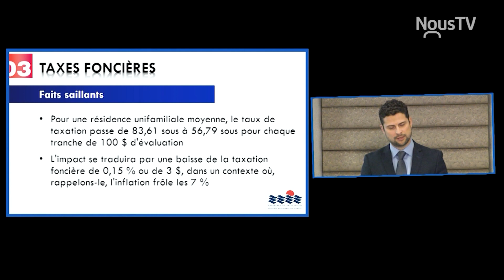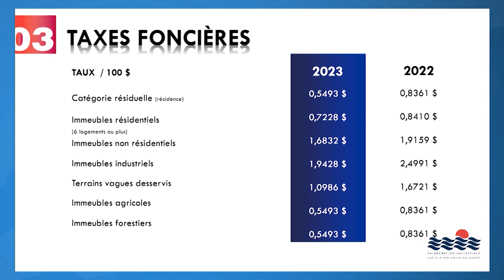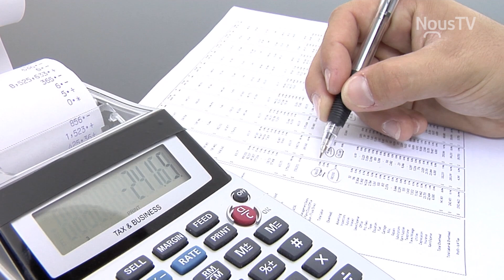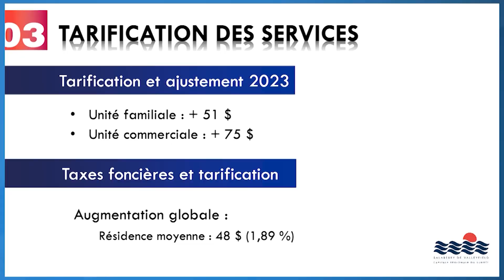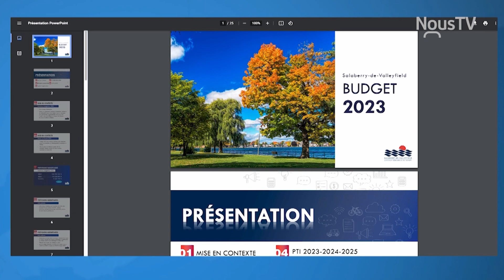Connecté Valleyfield - Baisse de taxes à Salaberry-de-Valleyfield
Le 13 décembre dernier, la Ville de Salaberry-de-Valleyfield adoptait son budget pour l'année 2023, lequel propose une baisse du taux de taxes.